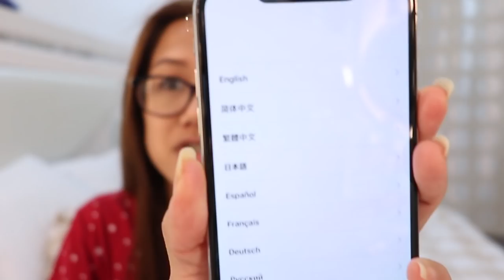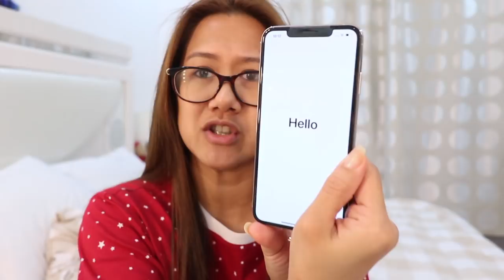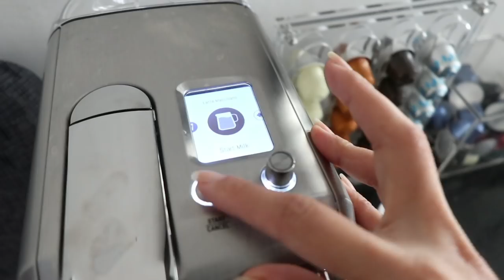Vlog No. 211 - Chatty Vlog: iPhone XS Max Unboxing, Grocery Haul, Life Updates & Flat Rentals